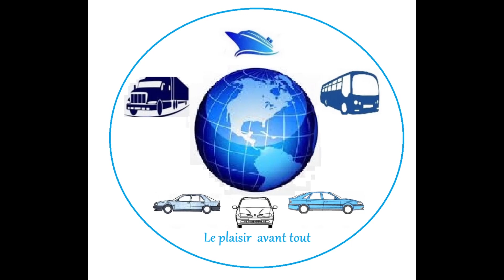Leclerc auto road trip le 21 septembre 2024 L'expo